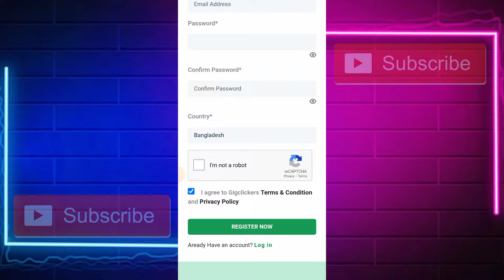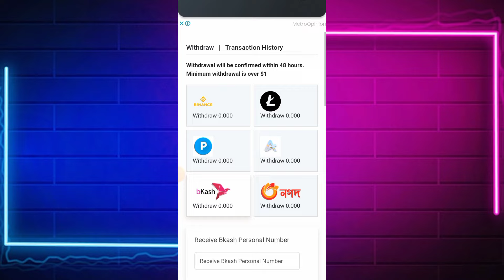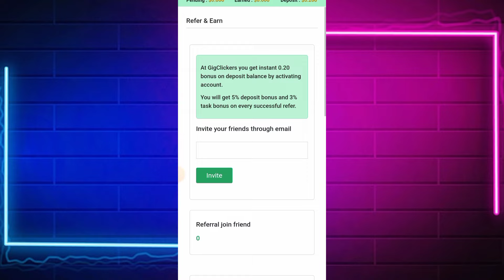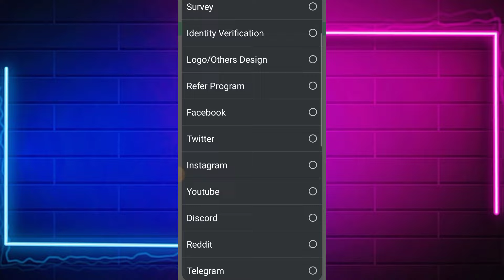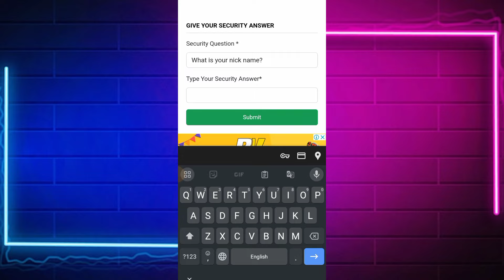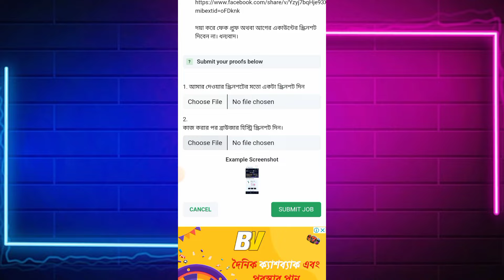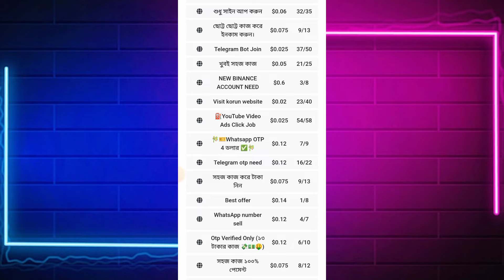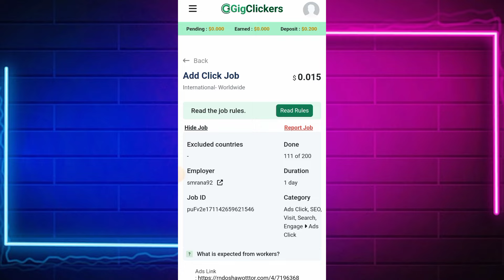মোবাইল দিয়ে ফ্রিল্যান্সিং | প্রতি মাসে আয় ১০,০০০ টাকা | Best Mobile Freelancing Site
মোবাইল দিয়ে ফ্রিল্যান্সিং করে টাকা ইনকাম,মোবাইল দিয়ে ফ্রিল্যান্সিং,মোবাইল দিয়ে টাকা ইনকাম,freelancing,মোবাইল দিয়ে ফ্রিল্যান্সিং করে মাসে আয় করুন ২০ হাজার টাকা,mobile freelancing,mobile diye freelancing,মোবাইল দিয়ে টাকা ইনকাম,মোবাইল দিয়ে ফ্রিল্যান্সিং,অনলাইন ইনকাম মোবাইল দিয়ে,freelancing with mobile,মোবাইল দিয়ে ফ্রিল্যান্সিং করুন,ফ্রিল্যান্সিং,মোবাইল দিয়ে ফ্রিল্যান্সিং একাউন্ট কিভাবে খুলবেন,মোবাইল দিয়ে ফ্রিল্যান্সিং করে মাসে আয় করুন ১৫ হাজার টাকা